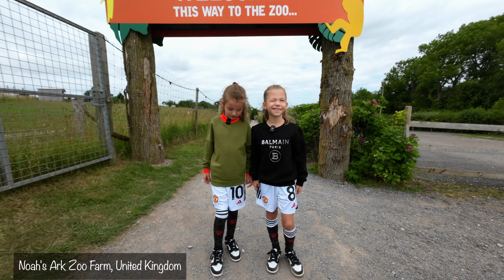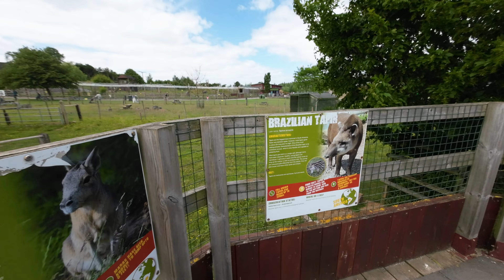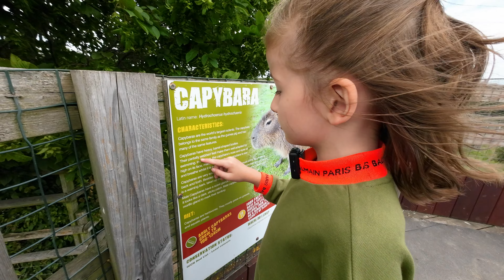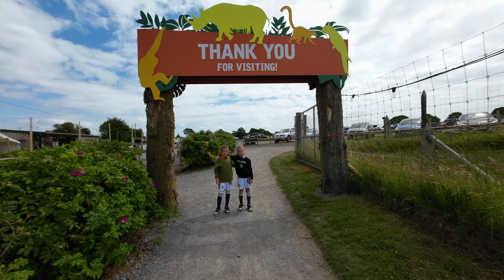Best Day at Noah’s Ark Zoo Farm | Bristol UK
Twins Mike & Alex love toys and music! Join Mike & Alex to see them play with toys, dance and enjoy different kids activities.

They love Cars, Trains, Thomas and friends, Lego, Superheroes, Disney toys, open surprise eggs, play doh , Pixar Disney cars , Disney Planes, monster trucks, minions, playtime at the fun, family fun adventure and so much more!